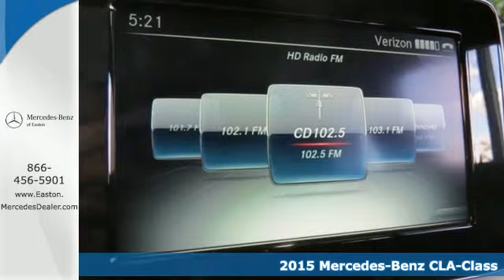New 2015 Mercedes-Benz CLA-Class Columbus OH Mercedes Benz Dealer, OH MN222988 - SOLD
Year: 2015
Make: Mercedes-Benz
Model: CLA-Class
Trim: CLA250
Engine: 2.0L I4 Turbocharged
Transmission: 7-Speed Double-clutch
Color: Red
Interior: Black
Stock #: MN222988
VIN: WDDSJ4EBXFN222988

Address:
4300 Morse Crossing